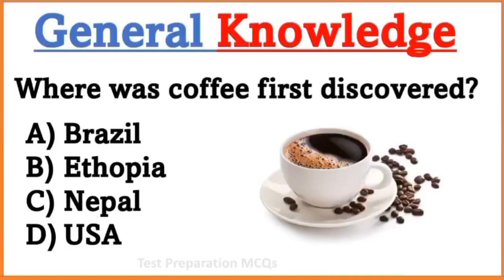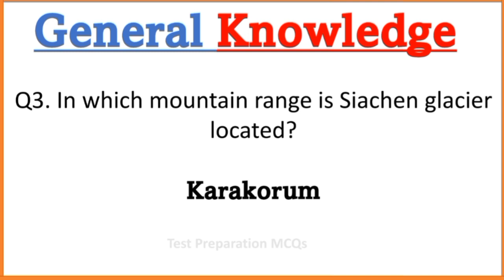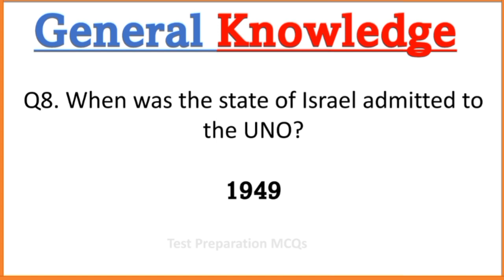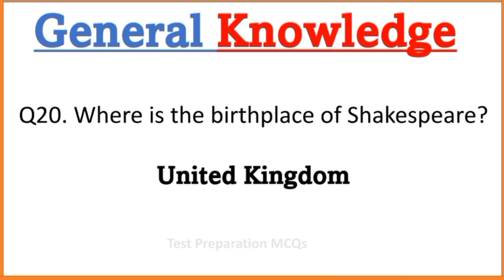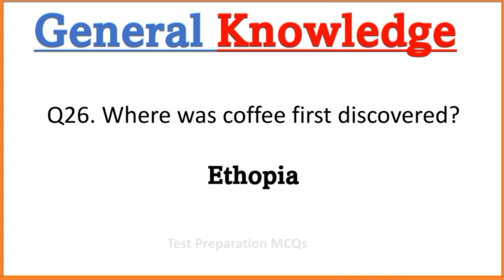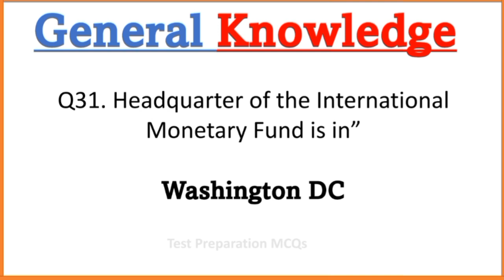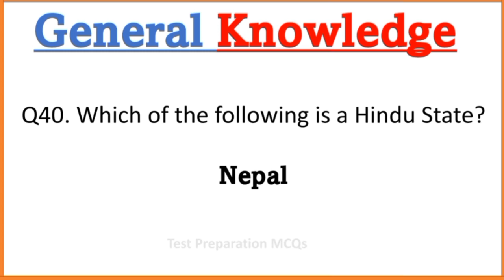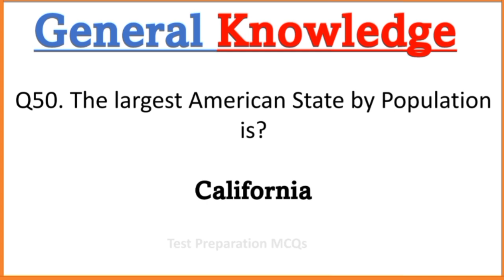Most Important & Repeated General Knowlegde Mcqs | General Knowledge for ppsc, fpsc, nts, etea, #007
General knowledge MCQs for Ppsc fpsc nts issb css pms iba spsc fia etea kppsc .this video provided for best answers from which experience and candidates will have to choose the best and correct option.

General Knowledge Topic Wise Mcqs
1. PPSC General Knowledge Past Papers 2. Topic Religions of the World
3. Topic Famous Airlines of the World 4. Land Locked Countries of the World
5. Empires & Dynasties of the World 6. Topic Worlds Airports
7. Annual Days of the World / Weeks 8. Distinctive Names of Countries & Cities
9. Topic World Famous Battles 10. Topic World Countries MCQs
11. Topic World Famous Lines MCQs 12. Topic World Parliaments Names MCQs
13. Topic Countries Old Names MCQs 14. Topic World Secret Agencies MCQs
15. Topic World ISLANDS & PENINSULAS MCQs 16. Topic GULF & BAYS MCQs
17. Topic General Geography MCQs 18. Topic World Deserts & Plains MCQs
19. Topic Chechnya Issue Mcqs 20. Topic CANALS BARRAGES DAMS
21. Topic Afghanistan ISSUE MCQS

Join Us!

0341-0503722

24 Hours We are available for you. JazzakALLAH